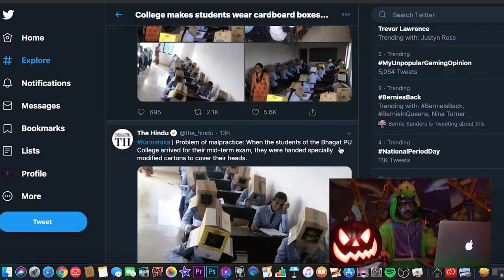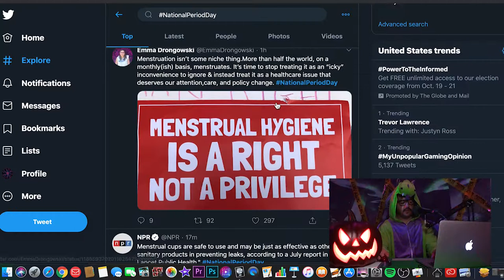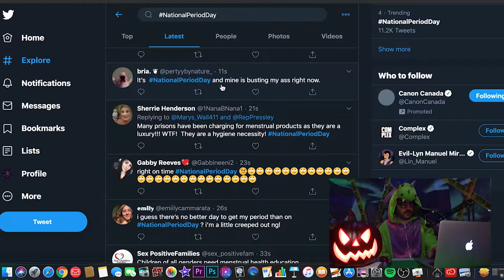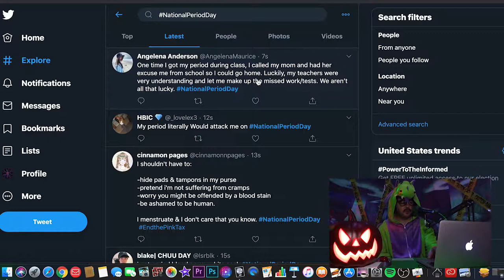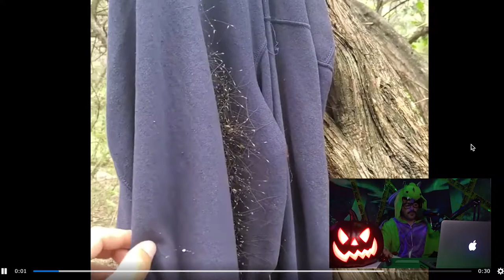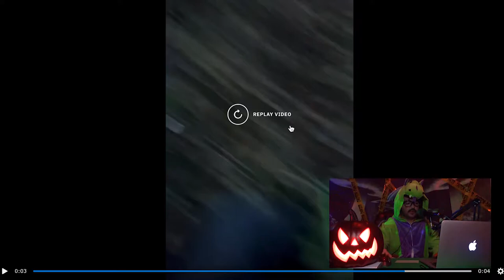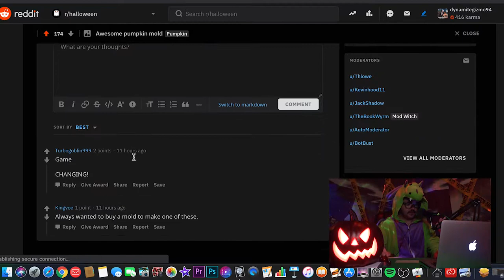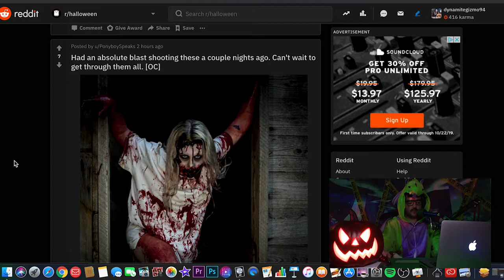(Spooktober) National Period Day - The DynamiteGizmo Podcast Ep.#124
Todays Episode:

- Students in India wear boxes on heads
- Matty Matheson
- RDR2
- Spooky things
- National period day

My Channels -